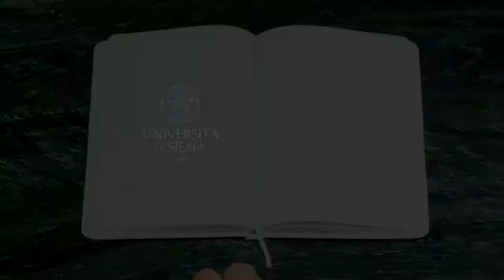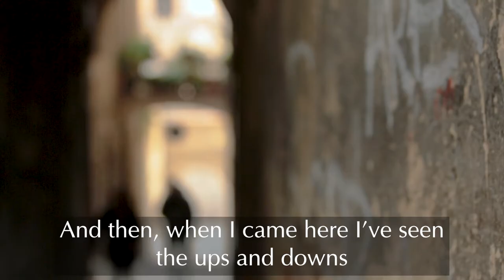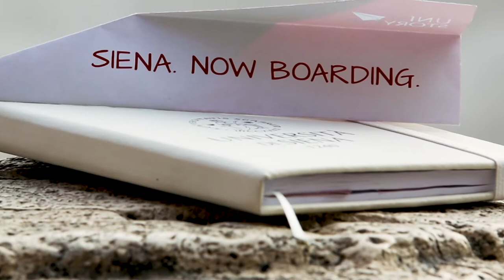Unisi StoryLab - HD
UniSi StoryLab - International students

UniSi StoryLab is an audiovisual storytelling project developed by the University of Siena to promote the city and its territory,  its human resources and its formative offer.

The university and the city from an unconventional and an original point of view: the one of the incoming students, who have been living a mobility’s experience. The best way to know Siena from a new perspective, the one of cultural confrontation and integration.